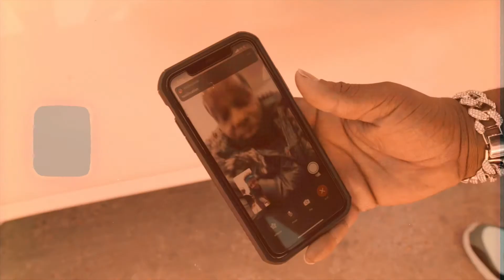ITZ JUST IN ME- CHINO KELLY